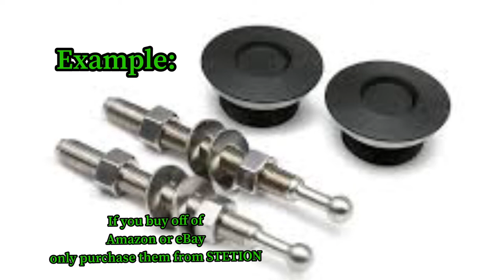G37s gets Stetion quick latch hood pins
So I Attempted to do hood pushpins and they actually work pretty well for the bad fitment that I gave it LOL…… But I’m happy to make the mistakes so you guys don’t have to I hope you like the video please use the correct tools for the job that is the key to this being successful without messing up but overall I hope you guys like the video we are doing big things for 2022 to stay tuned￼￼